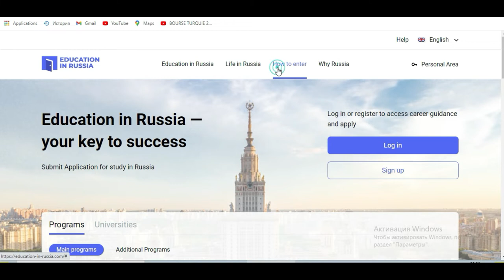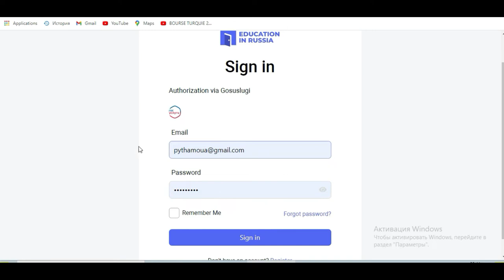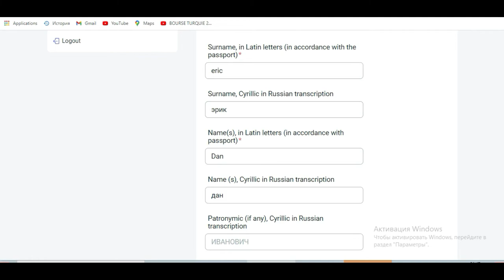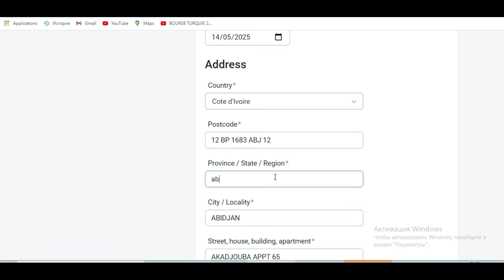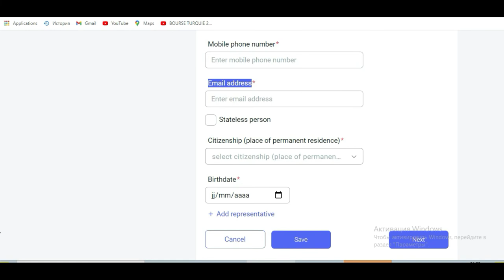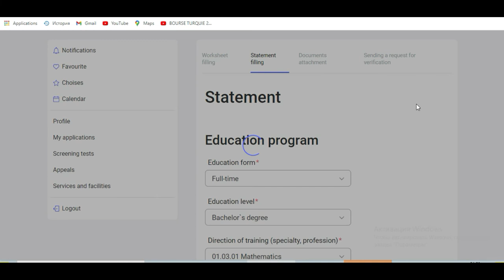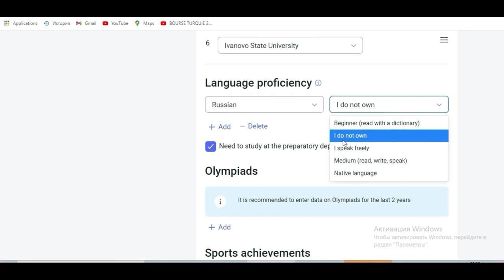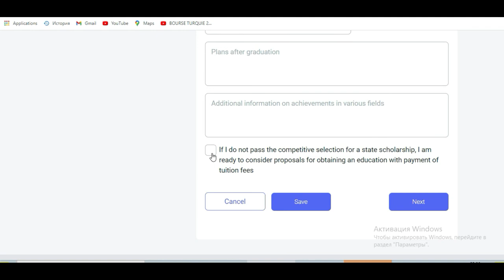BOURSE DE RUSSIE 2021-2022 ( ENREGISTREMENT 2 )